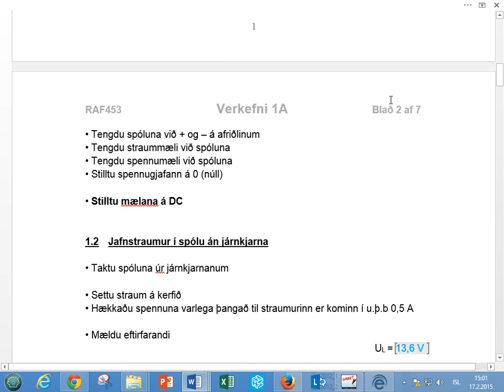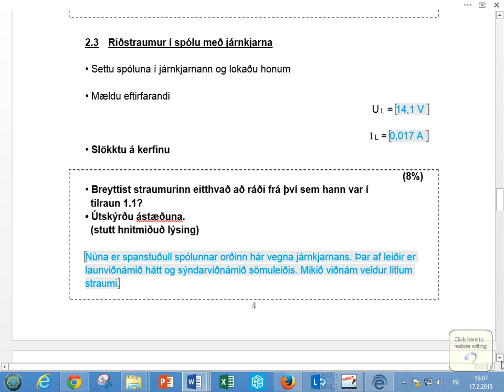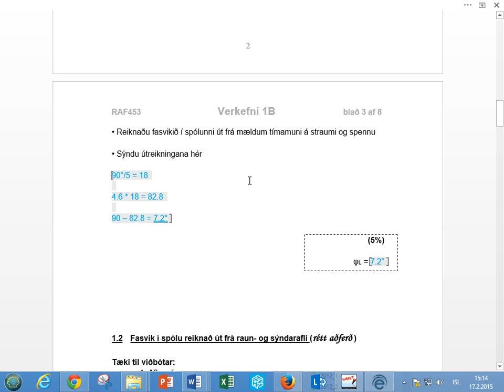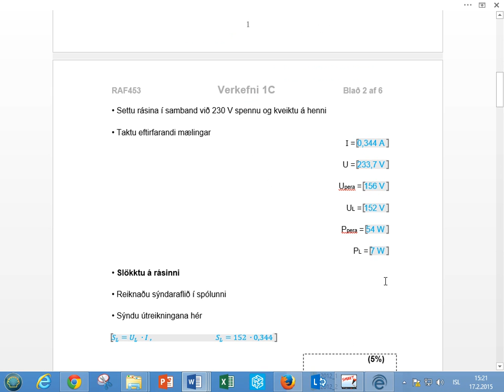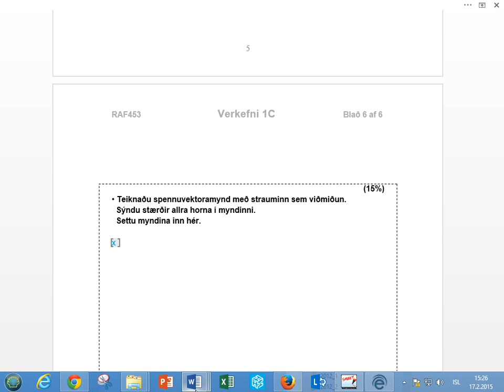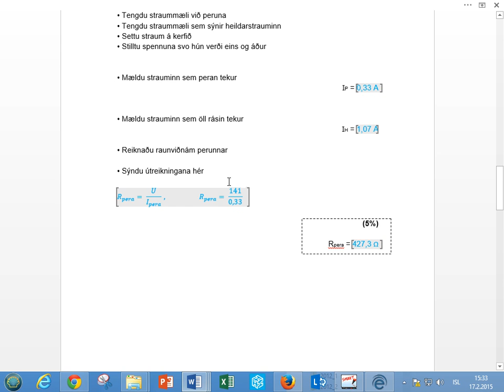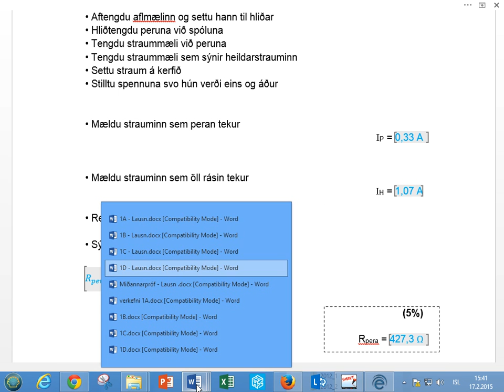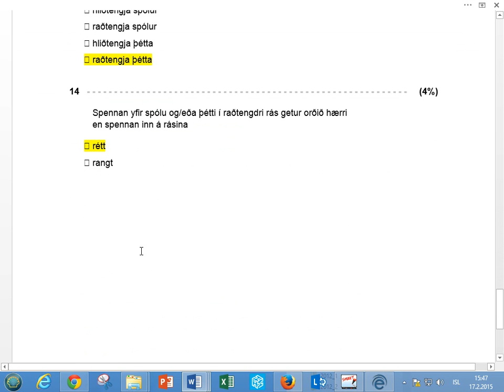H1 Verklegt Prof 1 undirbunUpptaka 17 2 2015 13 25